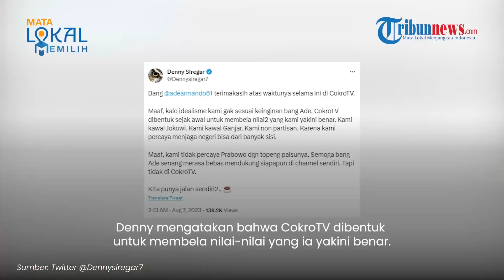Dulu Kompak Bela Jokowi, Ade Armando & Denny Siregar Kini Pecah Kongsi Gara-gara Prabowo Dekati PSI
TRIBUN-VIDEO.COM - Jelang Pilpres 2024, Ade Armando dan Denny Siregar pecah kongsi.

Denny Siregar memutus hubungan kerjasama dengan Ade setelah Prabowo Subianto terlihat makin dekat dengan PSI.